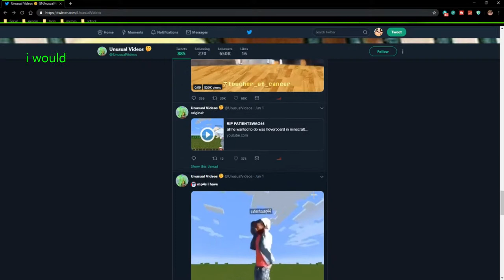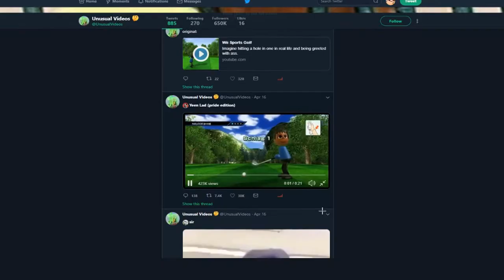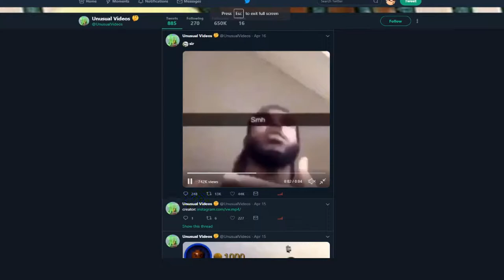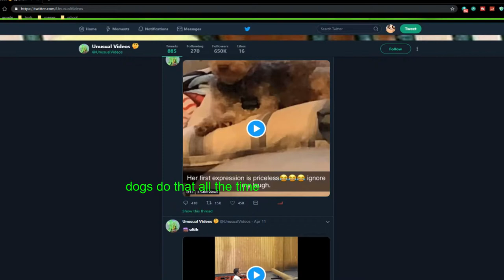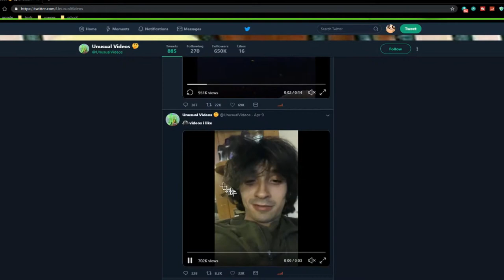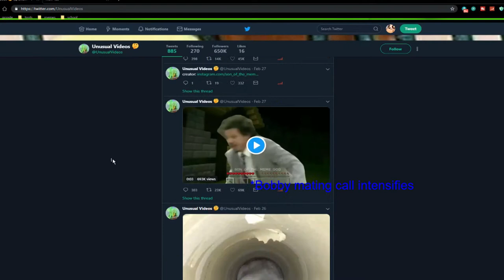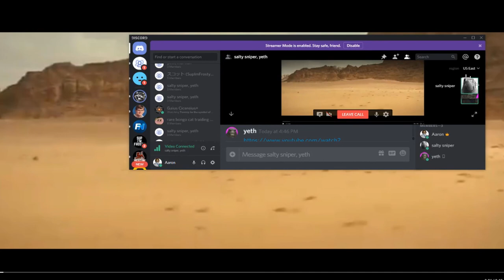VERY UNUSUAL VIDEOS (Twitter with the boys #1)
Find the hidden you tube logo and put the time stamp in the comments for a chance to be featured, I will also pin your comment- Aaron